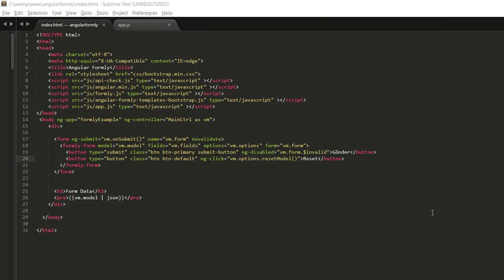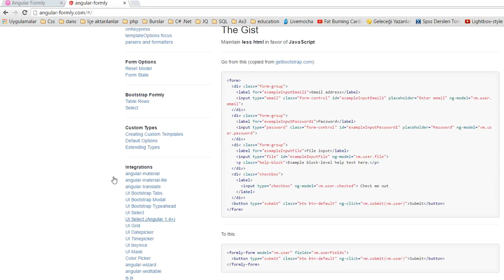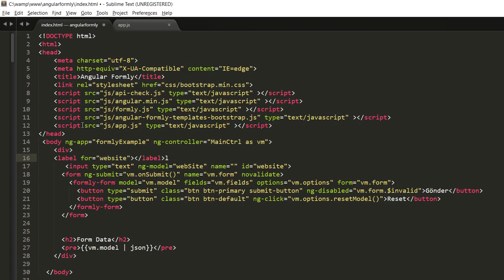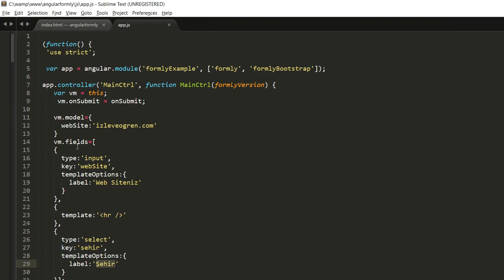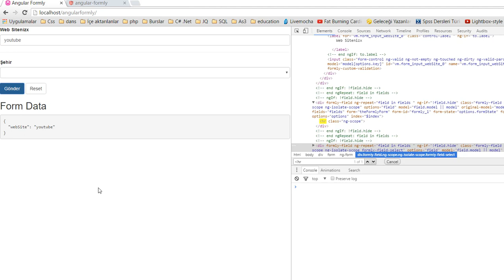Angular Tutorial | 33 Angular Formly Giriş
Angularda form işlerinde kullanabileceğiniz bir kütüphane angular formly ile formlarınızı script tarafından oluşturabilir form doğrulama(validations) işlemlerinizi orada rahatlıkla uygulayabilirsiniz. Bu dersimizde Angularda formly için gerekli olan kütüphaneler ve küçük bir örnek ile ele aldık